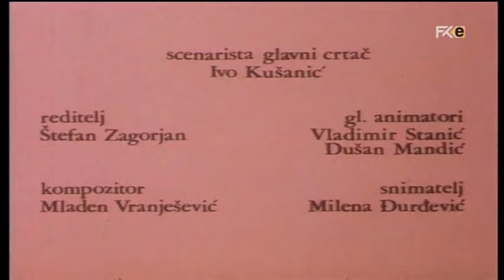Mehaničar - crtani film (Zastava film, 1988.)